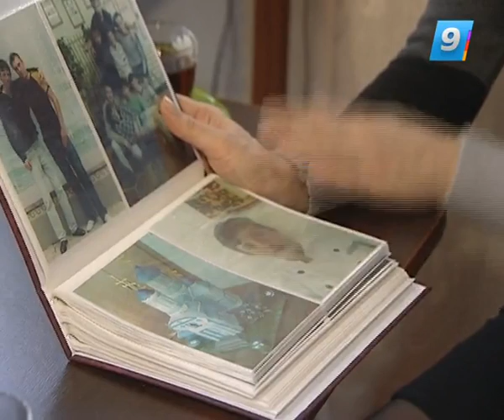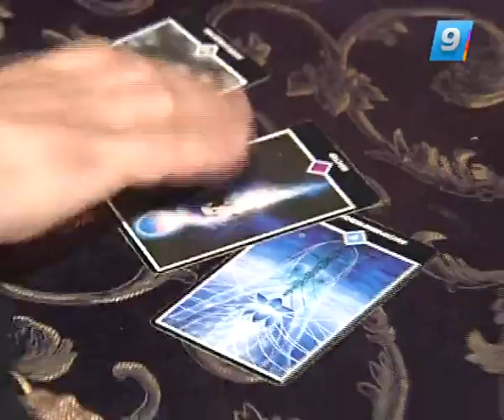04.02.13 Такая жизнь. Изнанка войны.